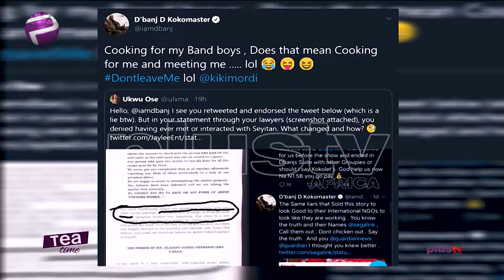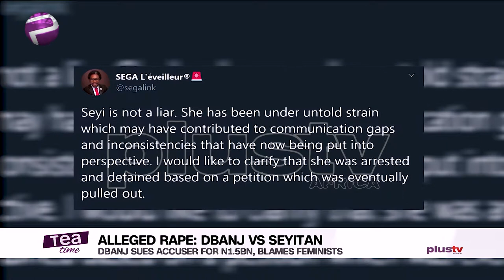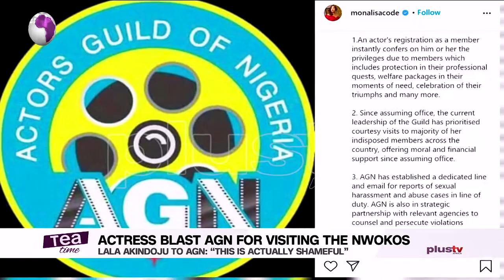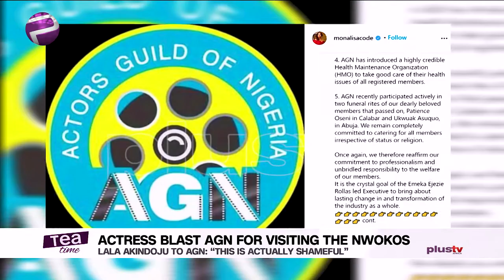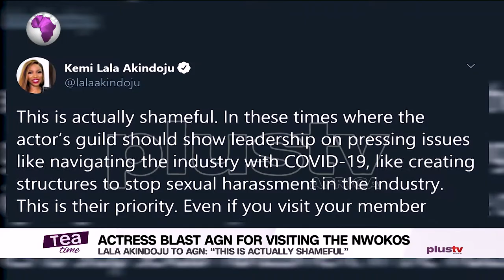Seyitan And Dbanj Saga Continues, Kemi Akindoju Berates AGN